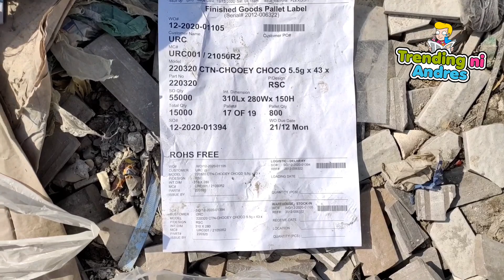Sarado na. Raid by Denr Usec Antiporda of illegal Open Dumpsite in Cavite part 2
Part 2. Grabe ang baho. Sarado na un illegal open dumpsite sa Tanza, Cavite. Raid by Denr Usec Antiporda